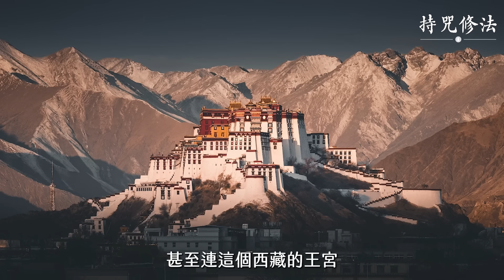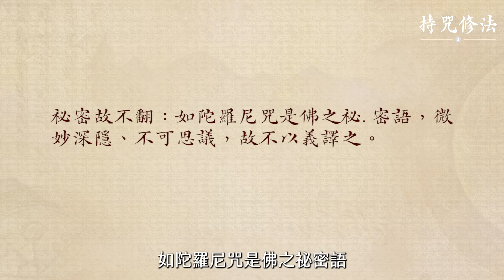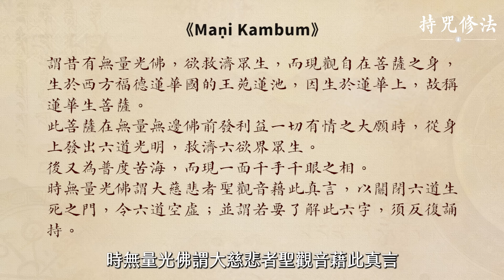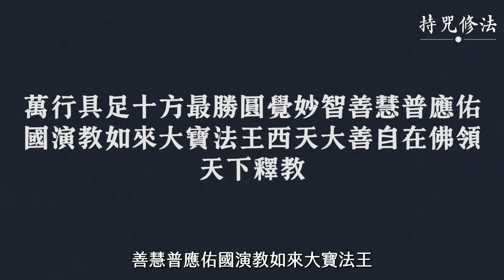古老西藏大師都在唸的六字咒語！究竟為什麼這麼厲害？｜持咒修法系列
《持咒修法》系列詳盡介紹咒語的結構、歷史傳承及唸誦方法，循序漸進地掌握每個細節，並深入理解咒語背後的智慧與應用。

►內容章節：
0:00 老西藏大師們都在唸的「六字大明咒」
1:17 六字大明咒與觀世音菩薩的關係
2:16 《佛說大乘莊嚴寶王經》與六字大明咒
3:38 六字大明咒的內涵與結構
6:05 六字大明咒的傳承歷史
9:48 六字大明咒的使用層面與功德
10:09 六字大明咒的唸誦方式
若你想認識更多有關咒語或其他修行的內容與工具，請關注：
（使用「初學者的密宗修煉」）